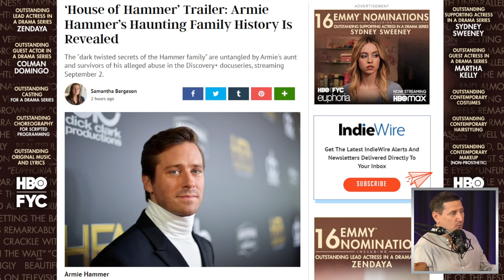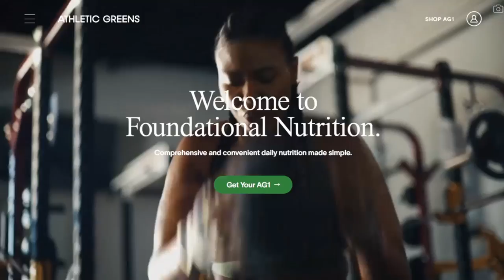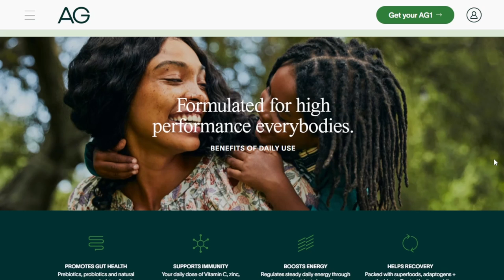House Of Hammer Trailer Reveals The Dark Side Of Armie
to get a FREE 1 year supply of immune supporting Vitamin D and 5 FREE travel packs with your first purchase.

House of Hammer (2022) - Three-part documentary series examines the accusations against disgraced actor Armie Hammer of sexual abuse and cannibalism.

Mic pre-amps

Streaming Software
Wirecast Pro